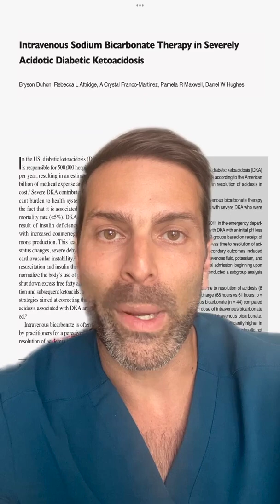Bicarb in Diabetic Ketoacidosis (DKA): One Minute Journal Club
Should we provide our DKA patients with sodium bicarbonate (bicarb) pushes or drips to improve their pH? Let's look at the data.

Citations:
Chua HR, Schneider A, Bellomo R. Bicarbonate in diabetic ketoacidosis - a systematic review. Ann Intensive Care. 2011 Jul 6;1(1):23. doi: 10.1186/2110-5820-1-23. PMID: 21906367; PMCID: PMC3224469.

Duhon B, Attridge RL, Franco-Martinez AC, Maxwell PR, Hughes DW. Intravenous sodium bicarbonate therapy in severely acidotic diabetic ketoacidosis. Ann Pharmacother. 2013 Jul-Aug;47(7-8):970-5. doi: 10.1345/aph.1S014. Epub 2013 Jun 4. PMID: 23737516.

Patel MP, Ahmed A, Gunapalan T, Hesselbacher SE. Use of sodium bicarbonate and blood gas monitoring in diabetic ketoacidosis: A review. World J Diabetes. 2018 Nov 15;9(11):199-205. doi: 10.4239/wjd.v9.i11.199. PMID: 30479686; PMCID: PMC6242725.